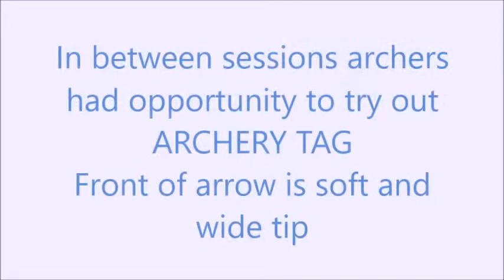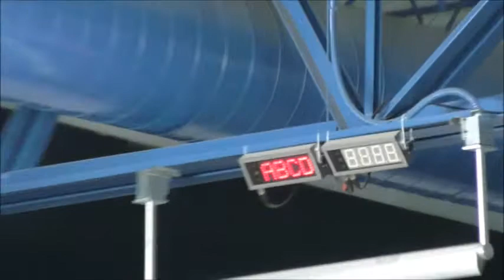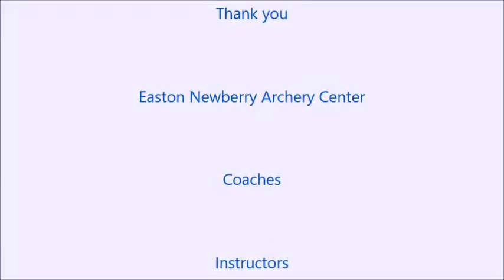10 26 19 End of Session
Easton Newberry Archery Center in Newberry Florida is a top-rated facility for the South East United States. They host national contests like the Gator Cup.
Also at ENAC are archery lessons for all ages and all skill levels. The classes are usually six-week sessions that end with the End of Session Shoot. Besides fun, the EOS shoot provides training in Competition procedures and protocols. They also give archers in training the experience of shooting under "pressure" of competition.